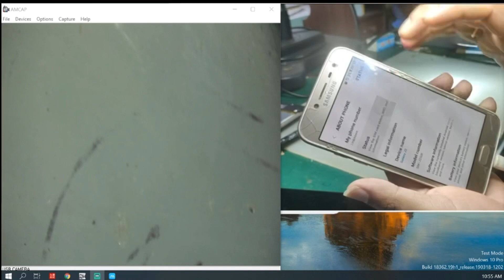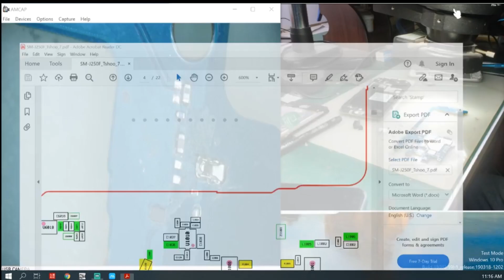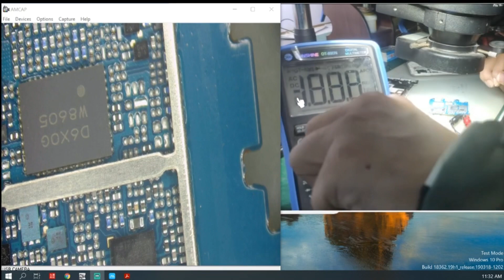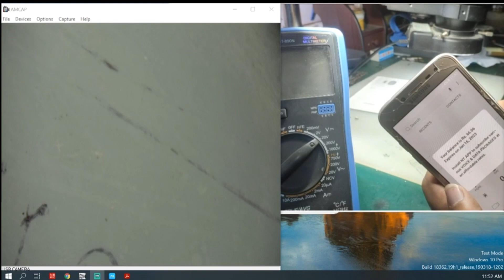Samsung j250 no service fix with details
Usb infotech and mobile care center mahendranagar kanchanpur

Dump file

Hardware / software issue